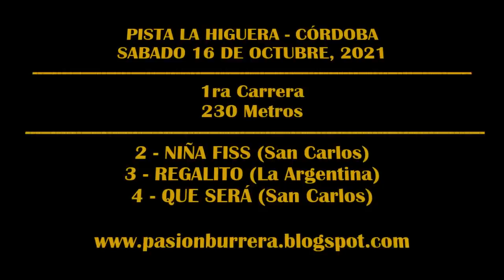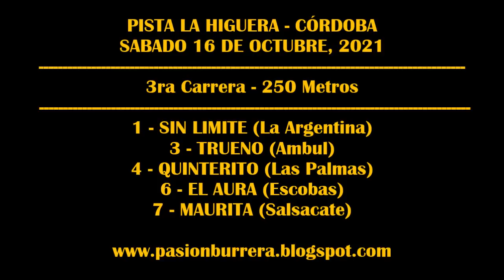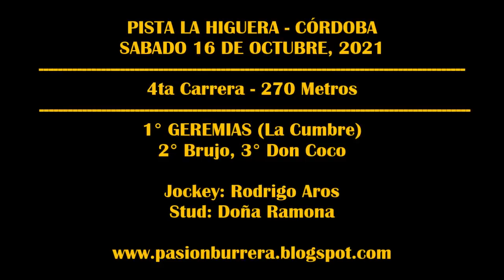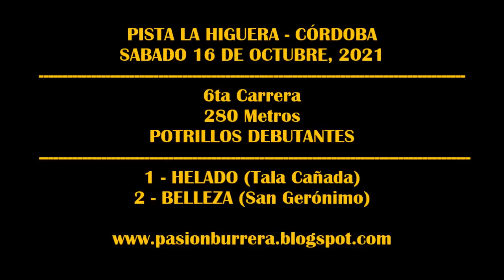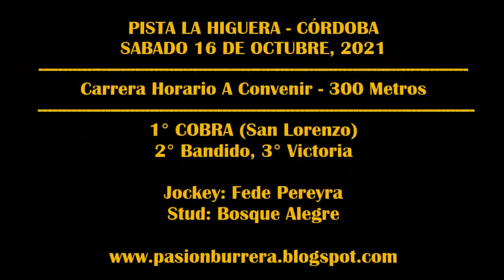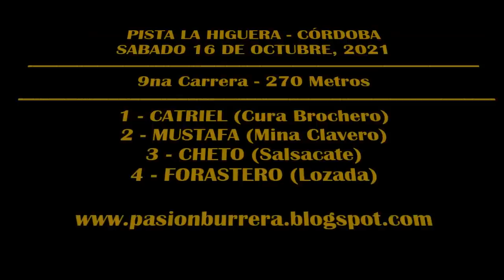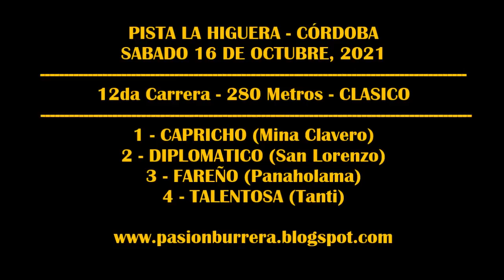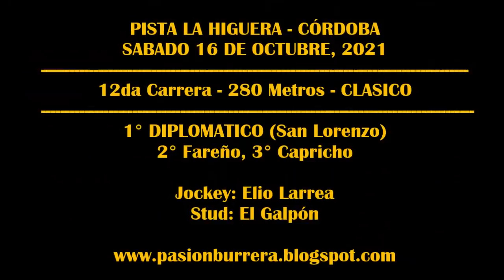REUNION PISTA LA HIGUERA (16-10-2021)